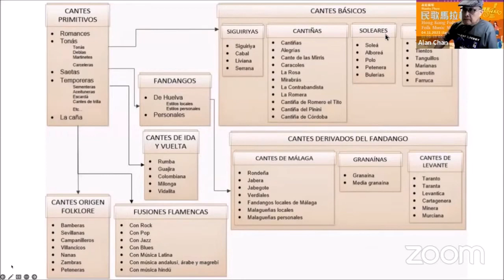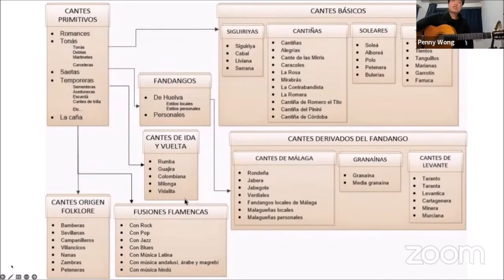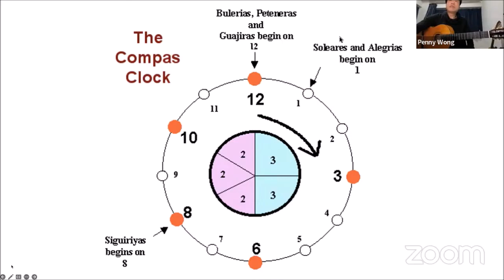A Taste of Flamenco - sharing by Penny Wong 2023 10 14